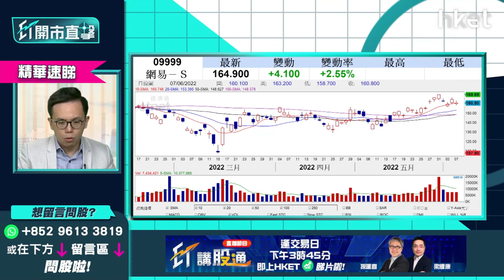【ET開市直擊】（精華）內地再批遊戲版號 騰訊700 VS 網易9999炒邊隻？